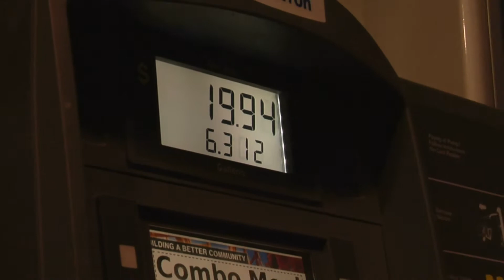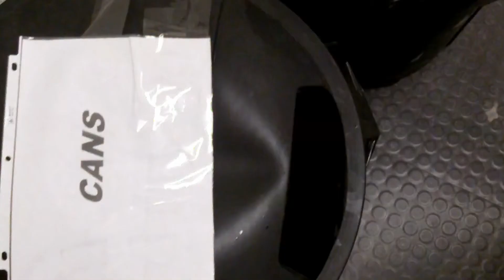Grundy County, TN FBLA Going Green 2014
Grundy County TN's FBLA Going Green project for the event of Digital Video Production 2014.

Team Members:
Hunter King
Drew Birdwell
Hunter Phipps

The songs are property of Apocalyptica and Shawn Taylor McManus respectively.